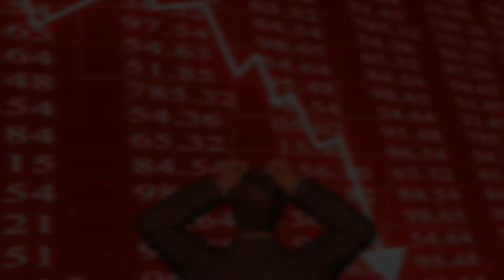Alcatraz Season 2 Opening - No Credits Version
The Season 2 Opening to Alcatraz - Version with No Credits